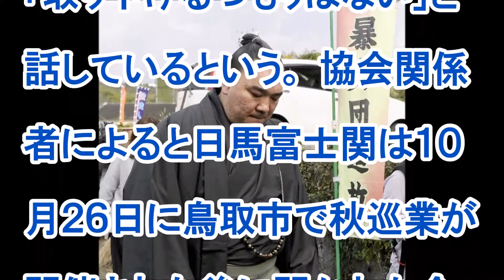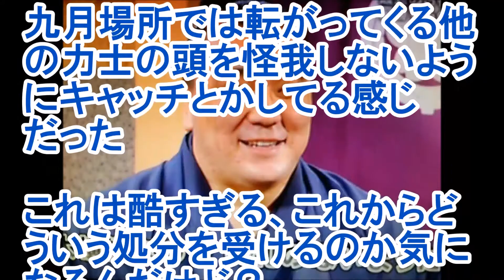横綱・日馬富士がビール瓶で力士を暴行、引退か？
大相撲の東横綱の日馬富士関が１０月の秋巡業中に平幕の貴ノ岩関を殴るなどの暴行を加えて大けがを負わせた問題で、貴乃花親方が１４日までに鳥取県警に被害届を提出していたことが分かった。日本相撲協会の春日野広報部長が同日午後明らかにした。

小倉智昭、日馬富士の貴ノ岩への暴行・頭蓋底骨折疑惑に「事実なら、横綱の座が危ない・・」　日馬富士 暴行疑惑の詳報

ひるおび 八代英輝、日馬富士の暴行疑惑での対応を疑問！「一般人同士だったら、刑事事件で逮捕ですよ。」「加害者側が何か発表すべき

日馬富士　貴ノ岩への暴行疑惑を認めた！角界を揺るがす事態に発展か・・